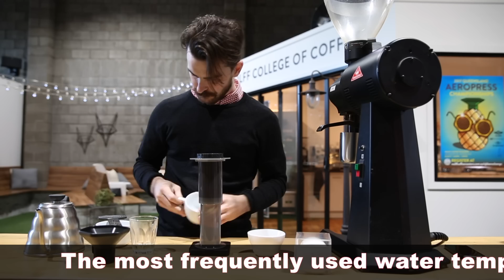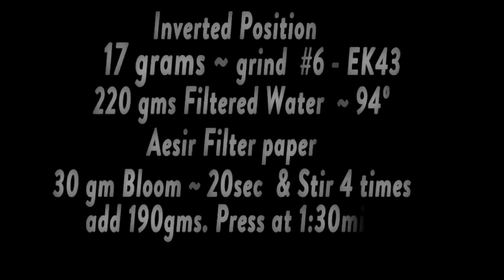AeroPress Championships: What goes into a champion brew?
The 2017 QLD AeroPress Championships are being hosted by Wolff Coffee Roasters Saturday, September 2nd.

Ever wondered how the magic of the AeroPress produces such a quality brew? Well here is Matthew from Big Bag Wolff Espresso Bar to show you just how he conjures up the perfect drop!